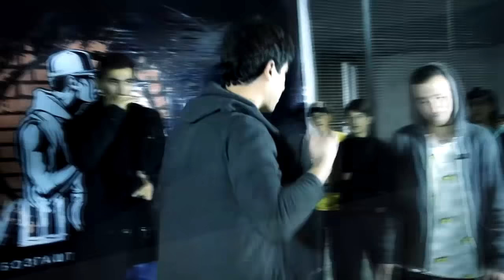МУШОИРА #8 M-Favik vs. Aleg (МИРЗО) (RAP.TJ)